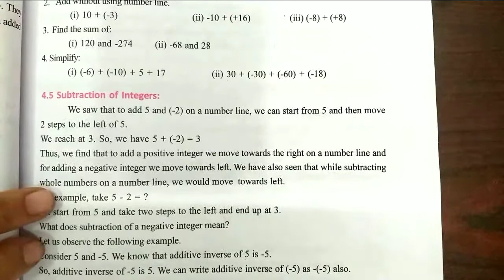6th class Integers|Exercise 3|with all problems|manabadi tuition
6th class Integers|# class6 Integers#Integers#6th class Integers|Exercise 3#class 6 Integers|Exercise 3#Integers#integers Exercise 3#

6th class Integers|Exercise 3|with all problems|manabadi tuition|